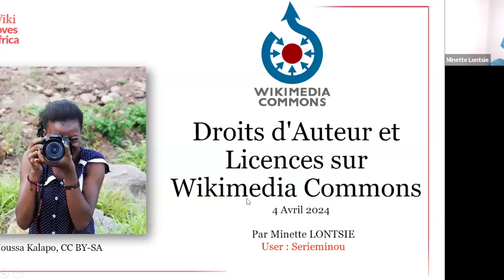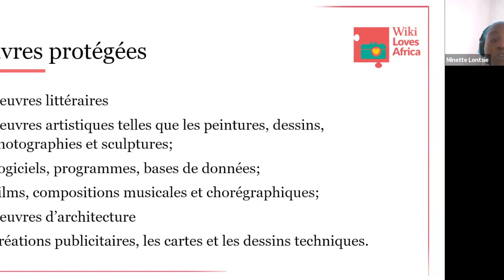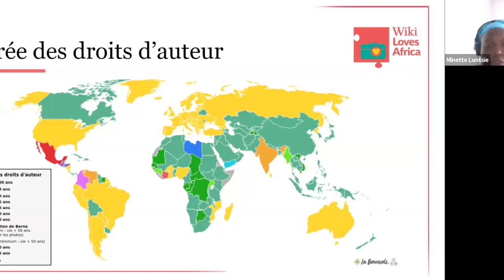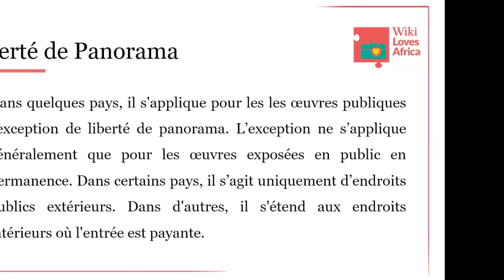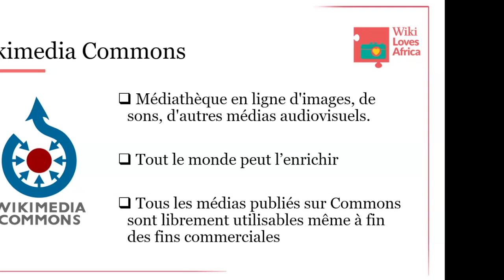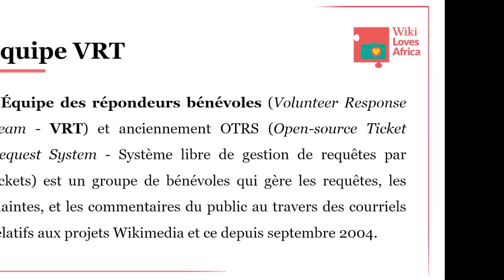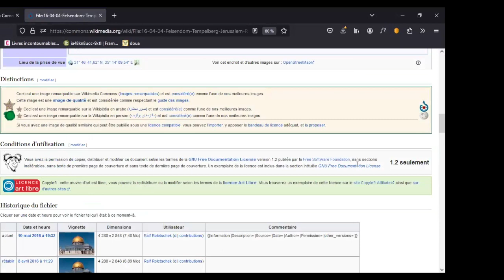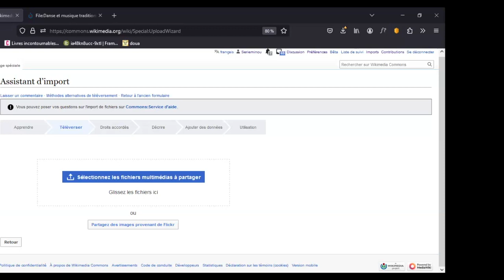Wiki Loves Africa: Droits d'auteur et Licences sur Wikimedia Commons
Nous organisons une série de modules de formation pour soutenir les photographes et cinéastes de Wiki Loves Africa. Dans cette vidéo, l’objectif est de les aider à découvrir et comprendre la politique de licence de Wikimedia Commons et les implications en matière de droits de propriété intellectuelle.

Au cours de cette session, nous plongerons en profondeur dans le droit d'auteur, la propriété intellectuelle pour identifier les médias que vous pouvez importer sur Wikimedia Commons. Cette formation est particulièrement pertinente pour les participants au concours Wiki Loves Africa, qui célèbre la créativité africaine cette année.
Principaux thèmes au menu :
* Fondements du droit d’auteur
* Considérations spécifiques au droit d'auteur par pays
* Compréhension des licences
* Règles de droit d'auteur spécifiques à Wikimedia Commons

La formation est animée par l'utilisatrice:Serieminou. Minette est une Wikimédienne camerounaise vivant à Douala. Elle contribue à Wikimedia Commons depuis 2017. Elle est membre du groupe d'utilisateurs Wikimédiens du Cameroun.

Wiki Loves Africa est un projet de Wiki In Africa soutenu par la communauté Wikimedia africaine depuis 10 ans. Wiki In Africa mène diverses interventions pour dynamiser le mouvement Wikimedia en Afrique (WikiAfrica) et au-delà.

📸 Enter your images to Wiki Loves Africa